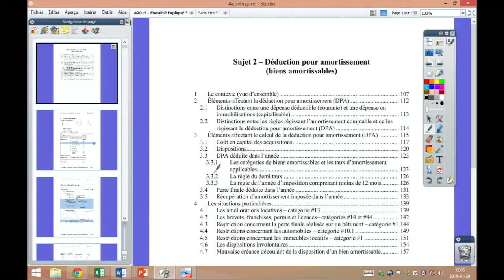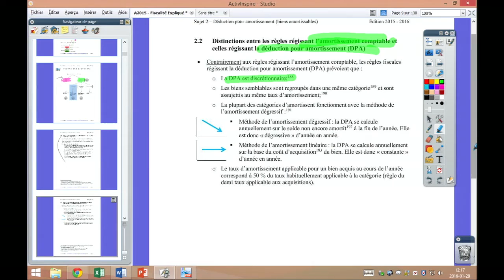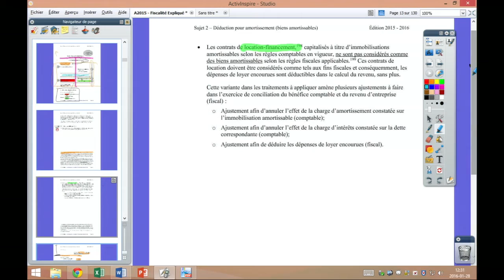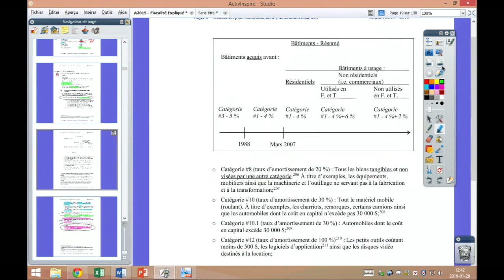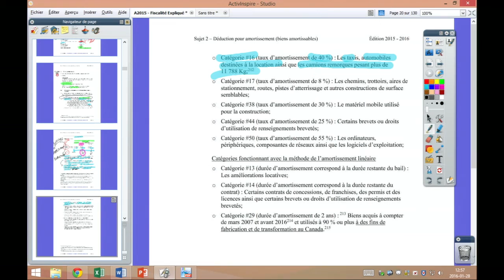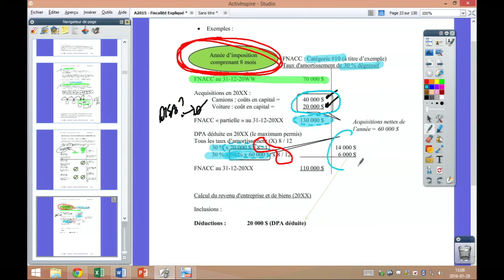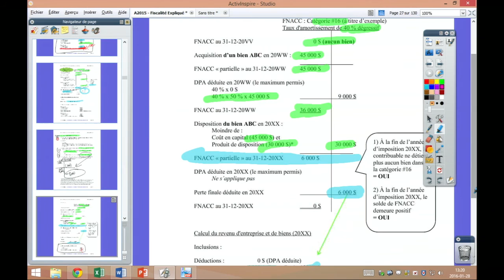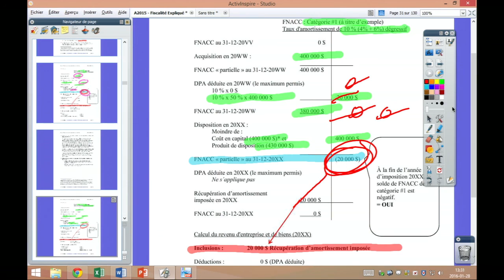Déduction pour amortissement (B.A. et I.A.) [Captation de cours en classe-Prof. Boivin] 1/2-ANCIEN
Déduction pour amortissement (biens amortissables)
Déduction pour amortissement (immobilisations admissibles)
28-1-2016